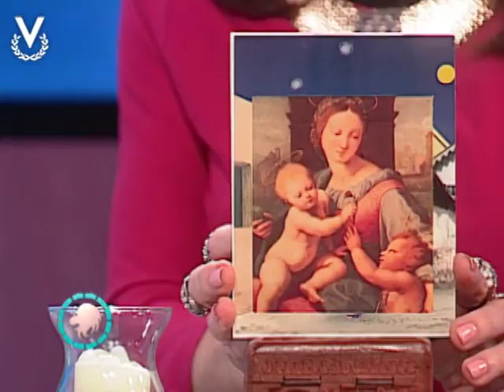Y Los Astros Serán Propicios - Leo - 25/12/2017